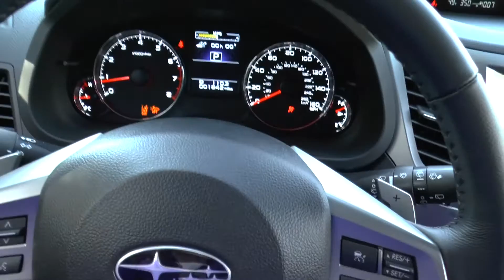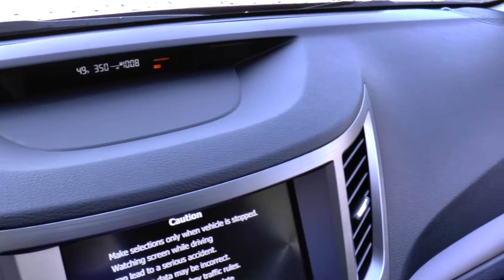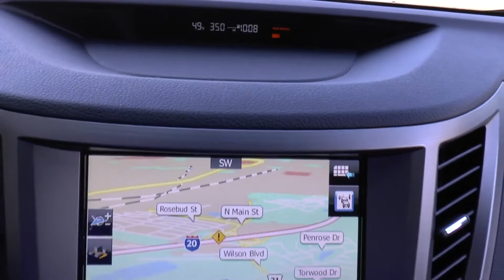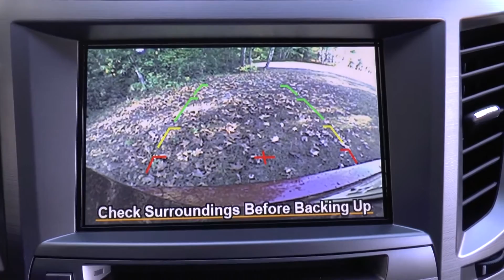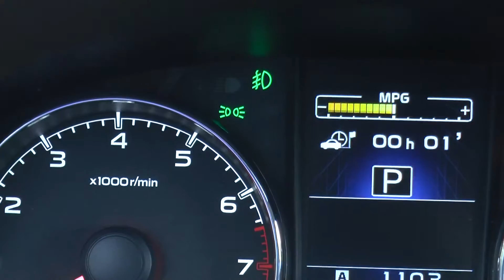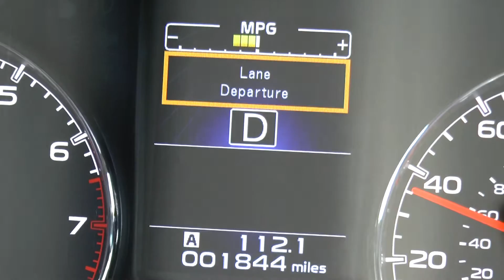2014 Subaru Outback 3 6R Limited Detailed Walkaround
2014 Subaru Outback 3 6R Limited Detailed Walkaround